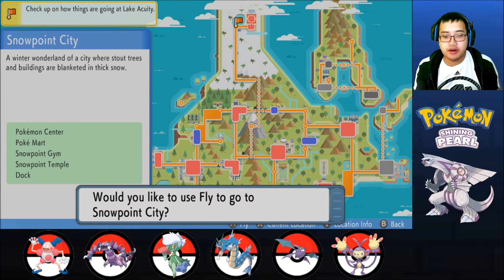BEGIN THE INFILTRATION - Pokemon Shining Pearl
Finally it's time to see what Team Galactic has been up to now that we've given them ample time to do whatever they want.